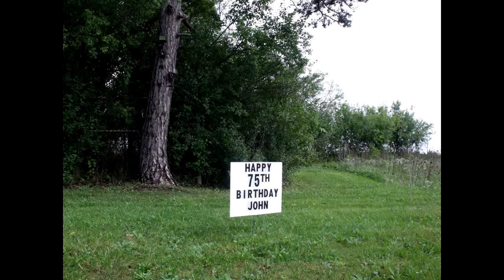You are Entering an "Intimate House Party" for John Sinclair's 75th Birthday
You are Entering an "Intimate House Party" for John Sinclair's 75th Birthday on 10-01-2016